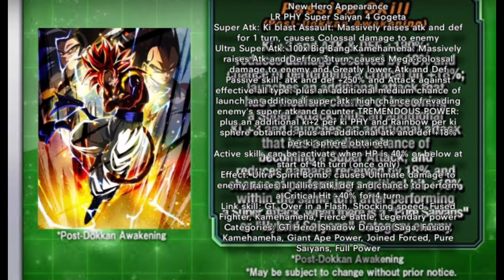Dokkan Art Concept